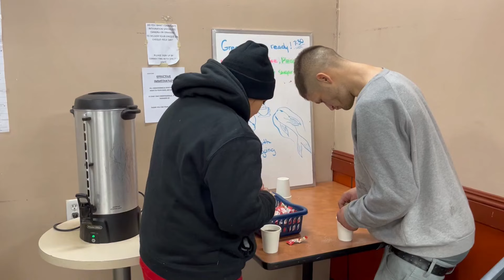Kamloops shelter commits to helping unhoused people amid extreme cold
With a strong cold snap on the way, shelters and warming centres across B.C. are gearing up to help more people without a home. One shelter in Kamloops says nobody will be turned away.